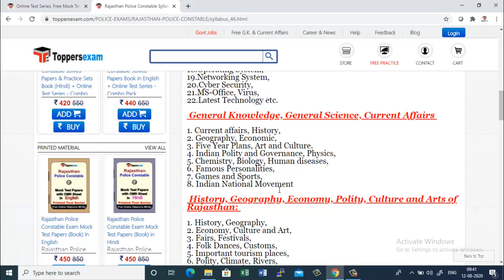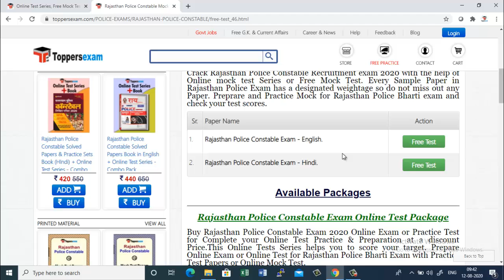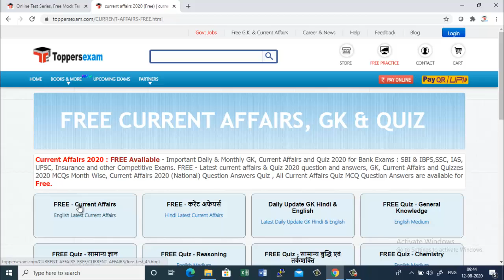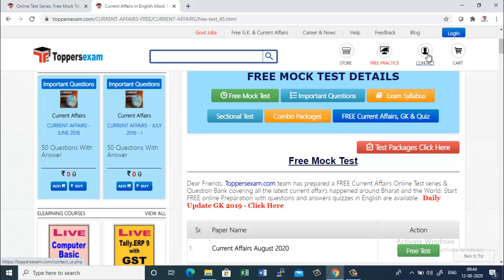RAJASTHAN POLICE CONSTABLE 2020 , Free Mock Test | Free Online Test Series